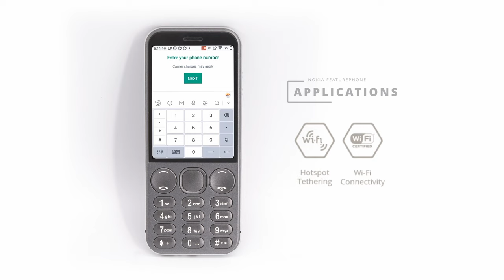Nokia Android Touch Keypad Phone 4G JioSim,Wifi,Hotspot,WhatsApp,YouTube,2900mah battery Support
Nokia Android Touch Keypad Phone With 4G Jio sim Wifi Hotspot WhatsApp YouTube and 2900battery 5mp camera Support is a video about a new Nokia 4G keypad mobile

Paid link of Top Best 4g Button Mobile or keypad mobile available in india 2023 to Buy

IKALL K20 Pro 4G Feature Phone

IKALL K29 Pro 4G Feature Phone

Agm m7 4g feature phone

XTOUCH F 40 Flip

Blackzone ultra 4g

BLACKZONE LEGEND 4G

blue